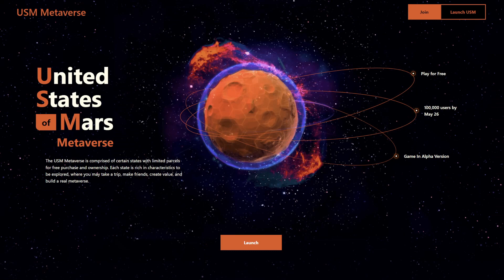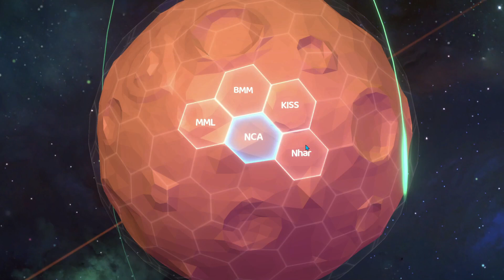Tutorial Login ke USM Metaverse Sebagai Tamu / Not Crypto User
WEB 3.0 People's USM Metaverse, My House : NCA 432100

Join us in this new revolution.

metaverse adalah fun to play jika ingin memiliki aset didalam metaverse baru anda topup token tsb seperti anda topup game centralize tidak ada paksaan, nilai + dari konsep metaverse decentralize anda bisa MENJUAL kembali aset seperti land skin dll anda dalam bentuk NFT yg sudah dibeli, tidak seperti game centralize membeli skin dll tidak bisa dijual kembali

Jeff Watney CEO USM : Goal oriented
We set goals and missions for players to accomplish, rather than leaving them logged-in and doing nothing. The beauty integrating gaming is that people try over & over again no matter how many times before reaching next chapter.